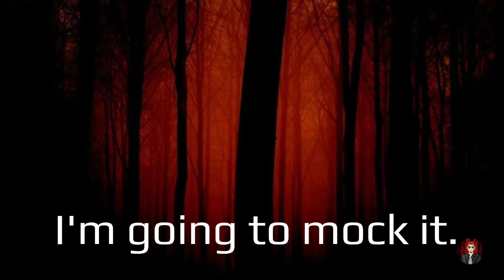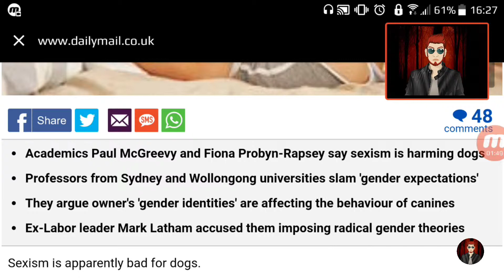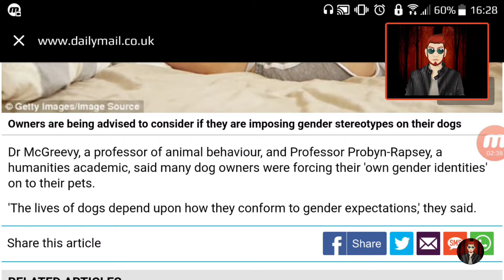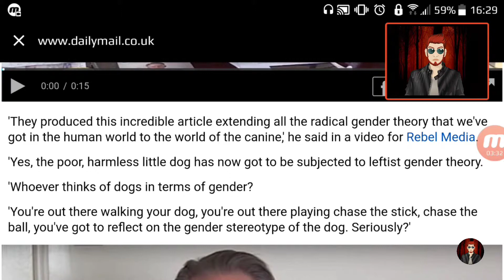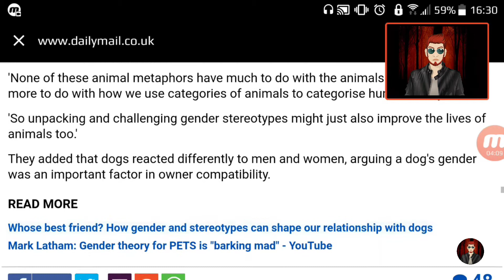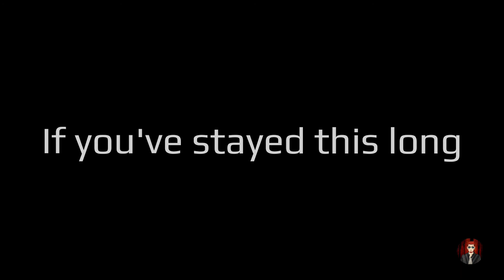Dogs, "Professors", And Gender Roles.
A couple of morons think dogs are going "crazy" because of gender roles.

My Theme Music :
Rynos Theme by Kevin McLeod

How you conduct yourself is up to you.

I do not support harassment of the original content creator or their followers/subscribers.
If you want to engage in constructive dialogue, be my guest.
Being a asshole just for the sake of it won't accomplish anything.
But hey, I’m not your parent, Guardian or leader.

Your behavior is all on you fella!!!

And remember, it's my opinion and I am just a functioning sociopath 😁

Peace.